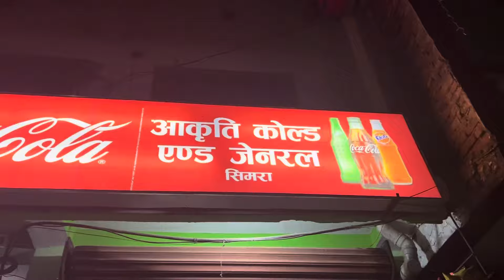हामी राई परिवारको लक्ष्मि पुजा/भैलोको अासिसले लाज लाग्यो 😁